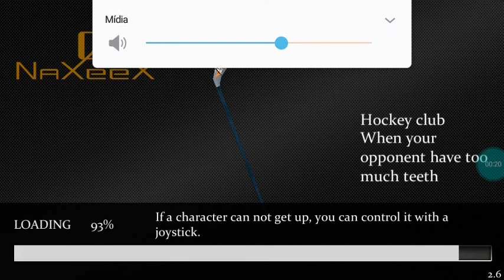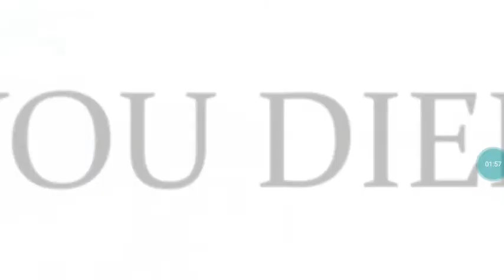Beleza vou tá trazendo o novo jogo aí para vocês no canal no YouTube um jogo para Android